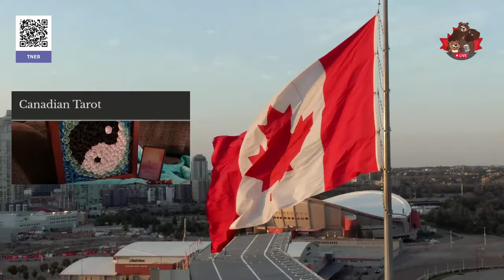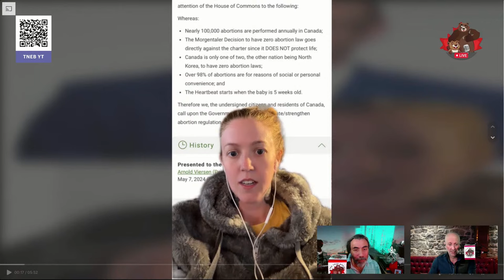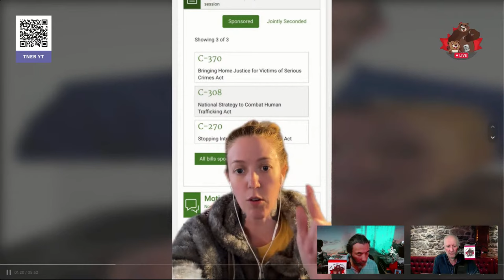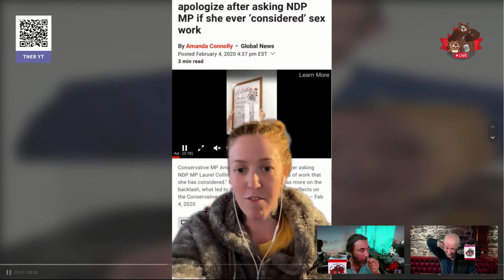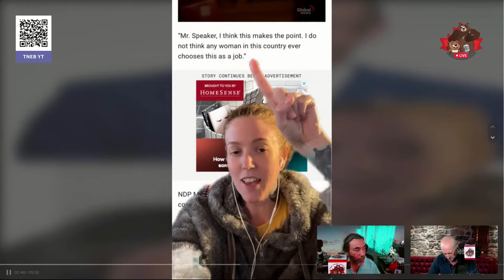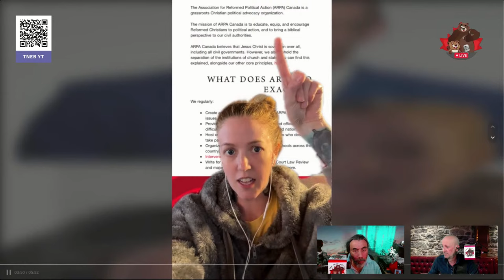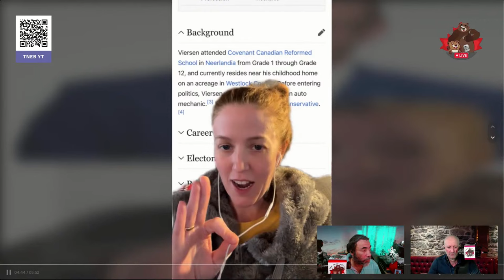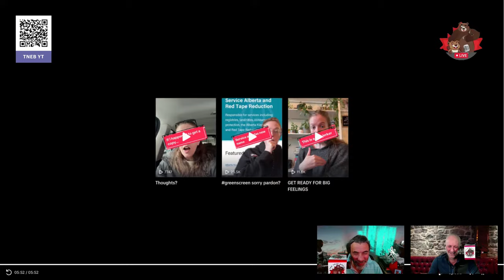Huh?!? — The Daily Beaver Morning Show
So, didja know... Pierre Poilievre WON'T commit to keeping new social programs like... Pharmacare? He keeps repeating the OUTRIGHT lie, that the new NATIONAL social program would BAN ALL private plans. We really need to adopt the tabled bill put forth in Welsh Parliament recently:

"The best way to restore trust in politics is to make it a criminal offence for politicians to lie," says Welsh parliamentarian Adam Price. Price has brought forward legislation in the Senedd, the Welsh parliament, that would make it a criminal offence for a politician to knowingly deceive the public.

Wouldn't that help to restore trust in our Westminster system of Parliamentary democracy? I think so, how about you?

Episode 378, Thurs May 8, 2024, Here, We, GOOOOOOOOOOOOOOOOOOOOOOO!

On Episode 378 of our show, two CPC MPs respectively via silence and using too many words, end up revealing things about themselves.

Also, we talk about:
Rachael Thomas and the CBC
Knitty Knits on Arnold Viersen
Highway 401 Crash
Challenging India's Narrative
Campus Protests
Gaming It Out
Elizabeth May